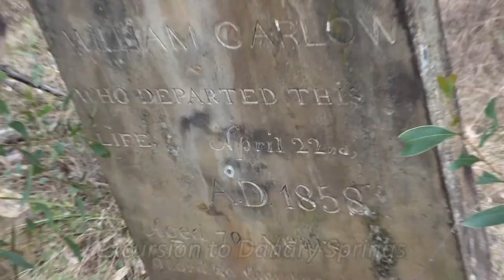Wheoh: part 51 - 'a shed of one's own' - July 2022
A shed of one's own (no apologies to Virginia Woolf) is essential for all who try to make what they can imagine. This video includes an excursion to the Glenmore Bora ring,  to Dandry Springs, as well as some gentle burning and the laying  of a 100m water line in mud.

Part of an ongoing series of snapshots of activities during the rebuilding of Wheoh in the Warrumbungles after bushfire.

Always happy to talk back if you have questions or comments.